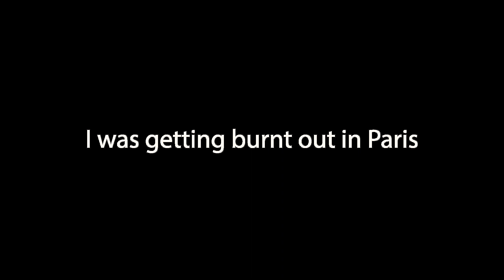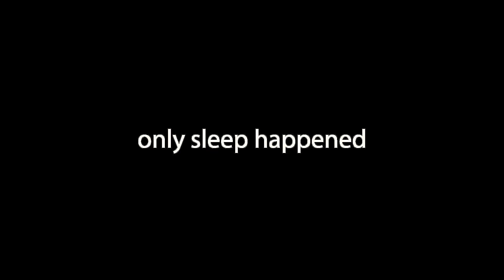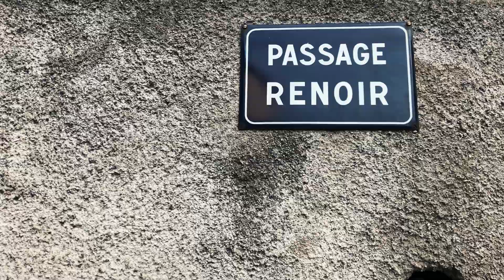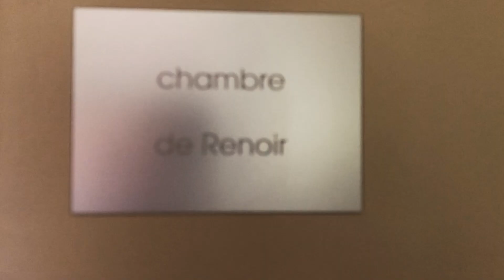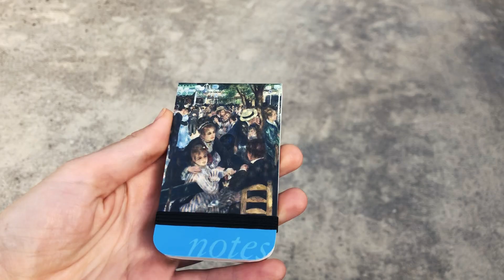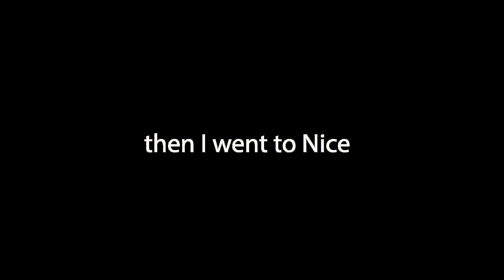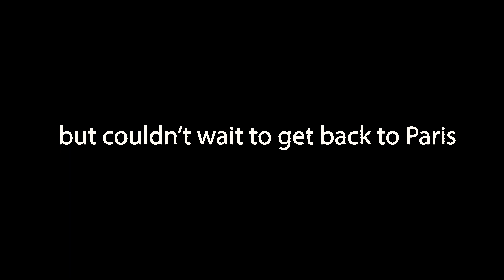Defiantly taking a solo beach holiday on the cusp of winter 🇫🇷 VLOG in French and English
Hi there! If you're interested in doing a similar trip, here's what I did:

- Ouigo from Gare de Lyon to Antibes (tickets available online)
- TER from Antibes to Cagnes-sur-Mer (buy tickets in station)
- TER to Nice Ville (tickets in station)
- 2 nights at Hotel Florence [Not the best]
- Ouigo Nice to Paris (tickets online)